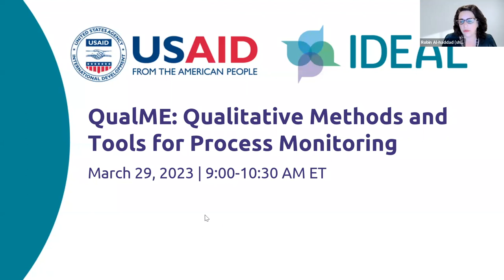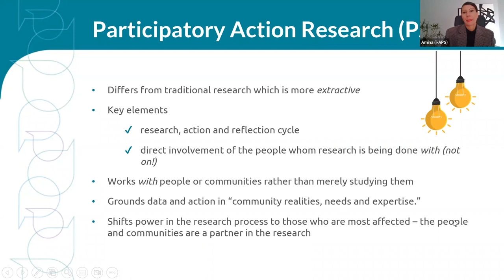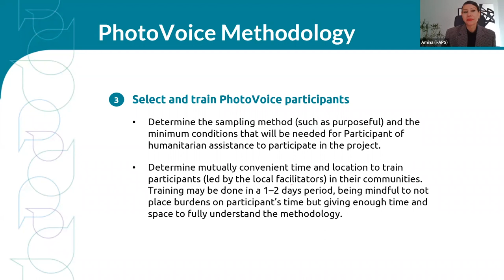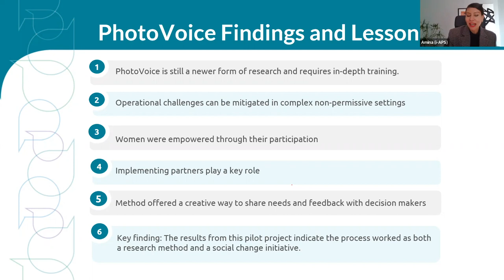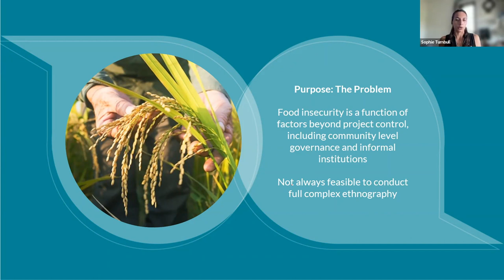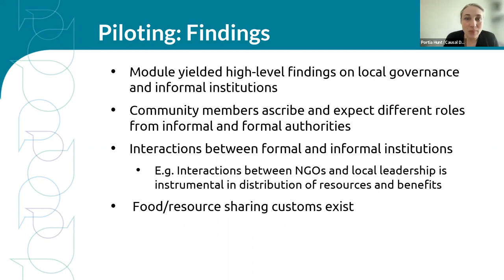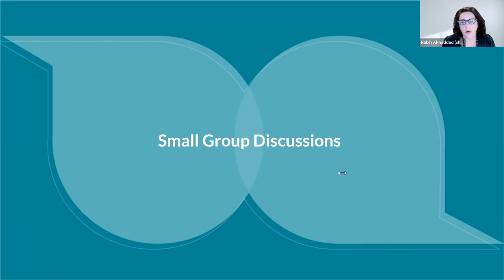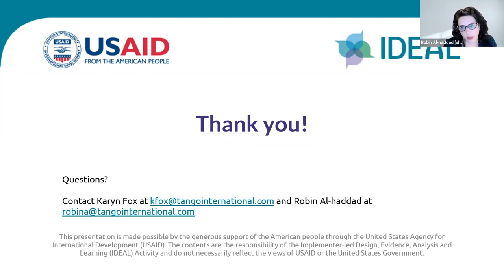QualME: Qualitative Methods and Tools for Process Monitoring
Join the QualME (Qualitative Monitoring and Evaluation) peer community for an online discussion on Qualitative Methods and Tools for Process Monitoring.  During the event, IDEAL QPIA awardees from International Advisory, Products and Systems (i-APS) and Causal Design will discuss effective practices for integrating qualitative methods into existing M&E systems for food security activities including:
- Using Participatory Action Research (PAR) methods such as PhotoVoice to inform outcome and process monitoring.
- Using Qualitative Monitoring Module (QMM) tools for assessing how local community dynamics, including the role of informal institutions and local governance actors, affect food security programming activities.